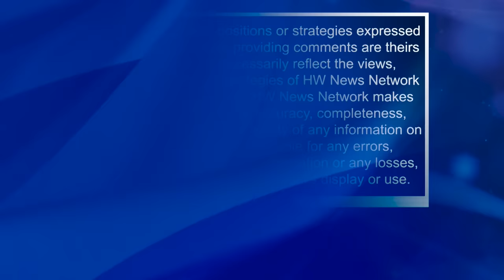Everything you wanted to know on Indo-Qatar relationship and our Ex-Navy Officers on death row!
In the latest episode of the show 'Opinion,' Mr. Sujit Nair holds a discussion with Mr. K.P. Fabian, a former Indian Ambassador to Qatar, concerning the death penalty given to eight former Indian Naval officers in Qatar. This decision has dealt a setback to India's efforts to secure their release. The eight ex-Indian Navy personnel were arrested on charges of espionage in Qatar, and the court sentenced them to death on Thursday.

India expressed its deep shock at the ruling and stated that it is exploring all available legal options. The Indian nationals, who were employees of Dahra Global in Doha, were taken into custody in August 2022.

While the specific charges against the Indian individuals were not disclosed by Qatari authorities, it was reported that they were working privately with Dahra Global to oversee the introduction of Italian small stealth submarines U2I2.

The individuals arrested were identified as Captain Navtej Singh Gill, Captain Birendra Kumar Verma, Captain Saurabh Vasisht, Commander Amit Nagpal, Commander Purnendu Tiwari, Commander Sugunakar Pakala, Commander Sanjeev Gupta, and Sailor Ragesh—all former members of the Indian Navy, employed by Dahra Global.

In response to the court's decision, the Ministry of External Affairs emphasized the high importance of the case and stated that it is exploring all available legal avenues. They expressed deep shock at the death penalty verdict and are awaiting the detailed judgment. The ministry is in contact with the families and the legal team and is committed to providing consular and legal assistance to the Indian nationals. They also intend to discuss the verdict with Qatari authorities.

Due to the confidential nature of the case, the ministry refrained from making further comments at this time.

In the political arena, the opposition Congress urged the Indian government to work towards the earliest release of the eight men. Jairam Ramesh, Congress MP and General Secretary in-charge of communications, expressed the party's distress over the situation in Qatar and called on the Indian government to use its diplomatic and political influence with the Qatari government to ensure the officers have the opportunity to appeal and to secure their release as soon as possible.